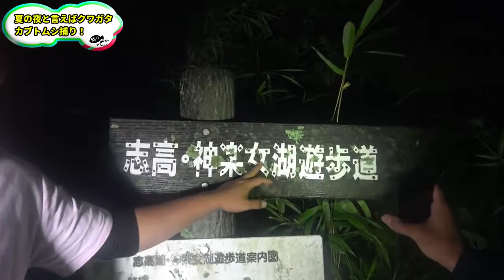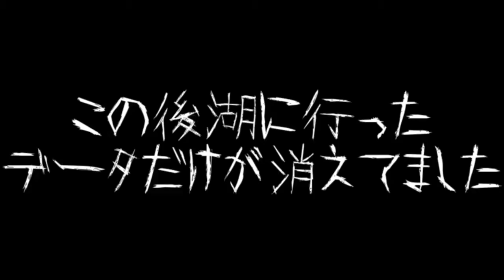【キャンプ】心霊スポットでハプニング続出！？【心霊現象？】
使用したダッヂオーブン